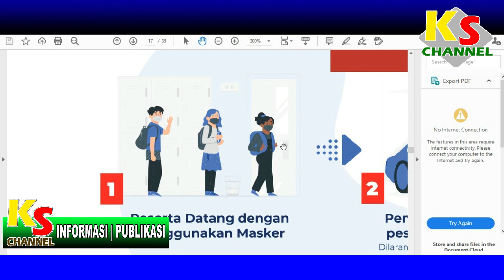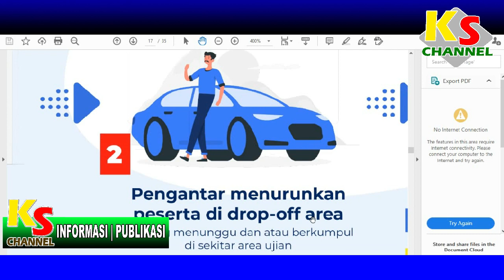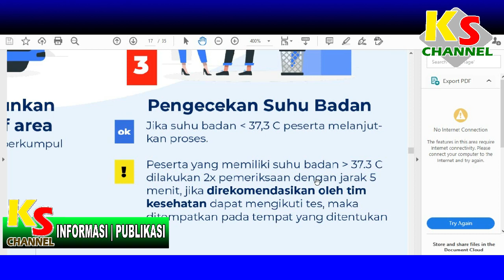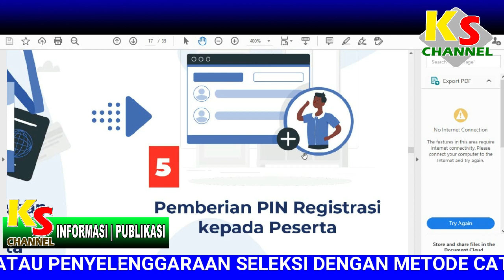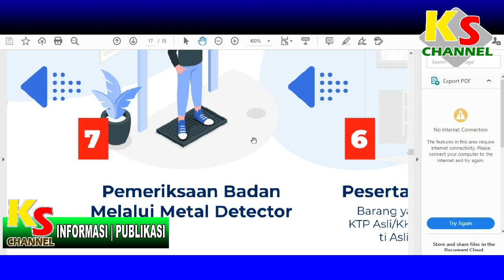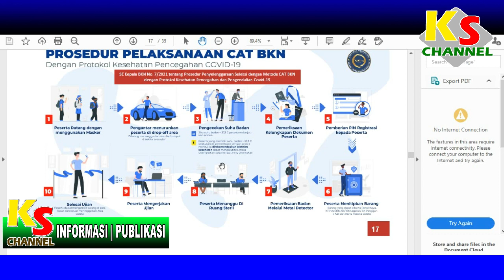Prosedur Pelaksanaan CAT BKN Tahun 2021 | Setiap Peserta Wajib tahu Hal ini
Prosedur Pelaksanaan CAT BKN 2021 | Penerapan Prokes Covid-19 sesuai Edaran  Kepala BKN No.7 Tahun 2021 Tentang  prosedur Pelaksanaan Srlejsidenhan metode CAT BKN